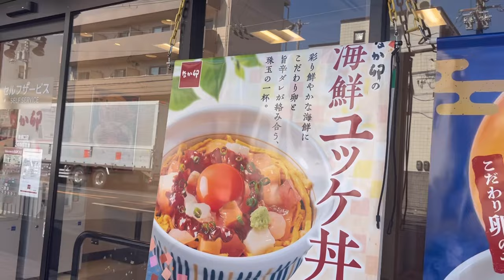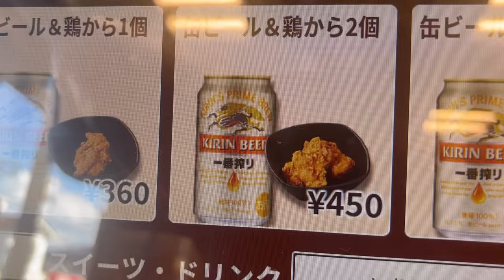なか卯の新発売「海鮮ユッケ丼」でちょい飲みしたら、最高だった‼️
なか卯の海鮮ユッケ丼でちょい飲みしました‼️